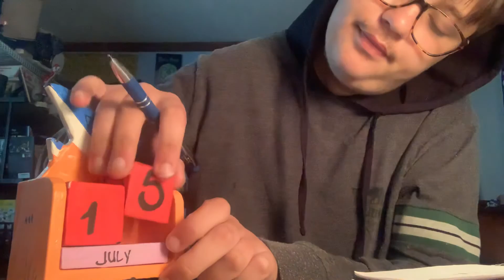🔑 Big Brother season 23🔑Spoilers - Night 7 July 7/5/20221